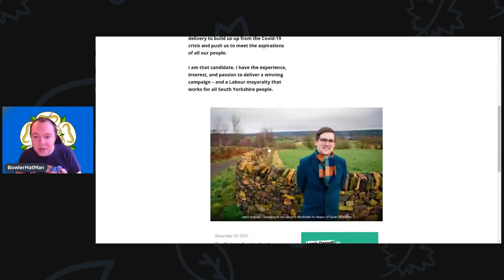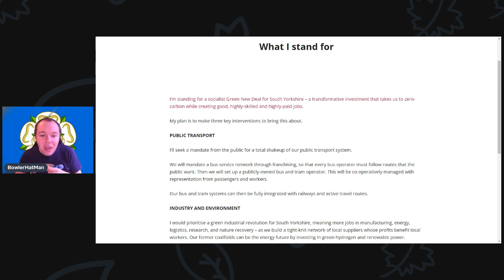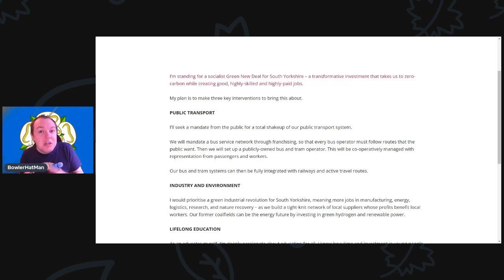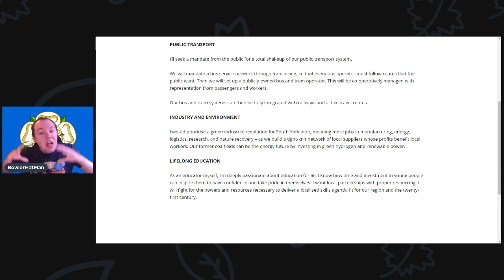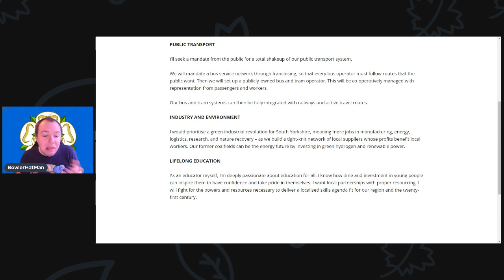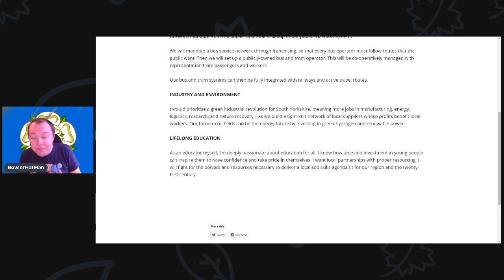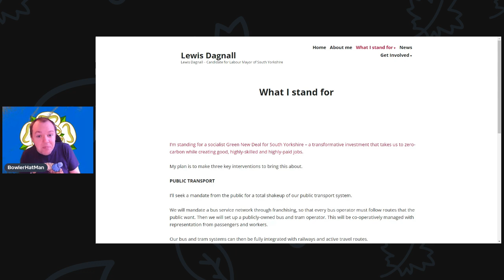Lewis Dagnall Labour Party candidate for South Yorkshire Mayor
This is a critical period for South Yorkshire. We know economic recovery always takes longer in our region because Tory governments don’t care about the North, whatever their rhetoric.